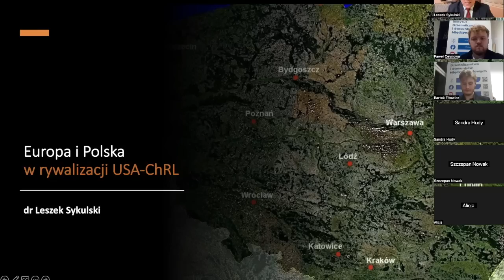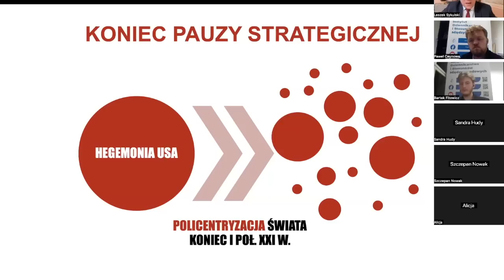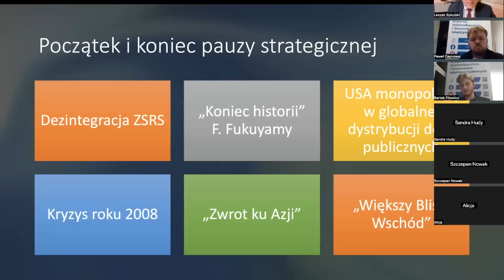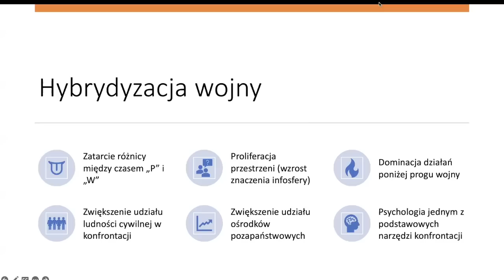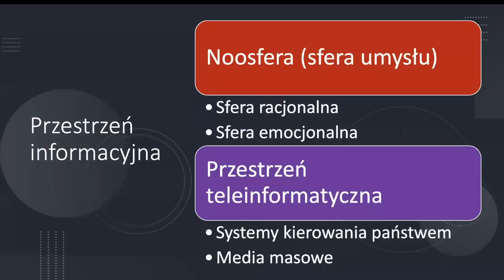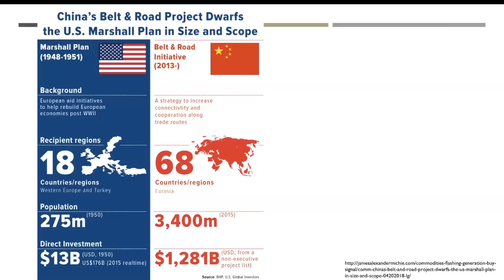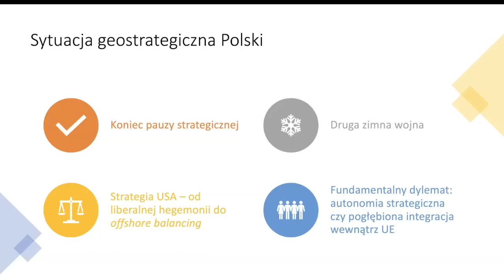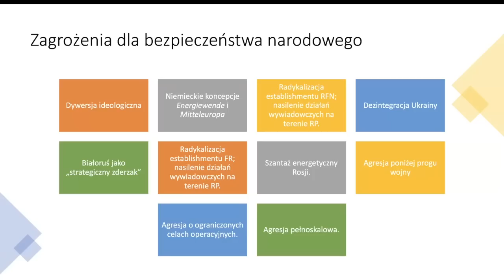609. Polska i Europa w rywalizacji USA-ChRL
Prelekcja dla Koła Naukowego Politologów Instytutu Nauk o Polityce i Administracji UP z 16 XI 2022.